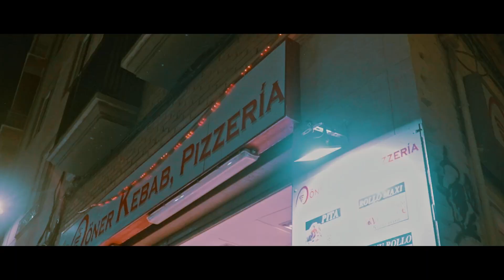MARIO SANTORO - MOJITO (Videoclip Oficial)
Musica @Mario_Santoro_30012

Filmaker @_kikovidal

Colaboración especial: @lowriders_30100 y @desireems23